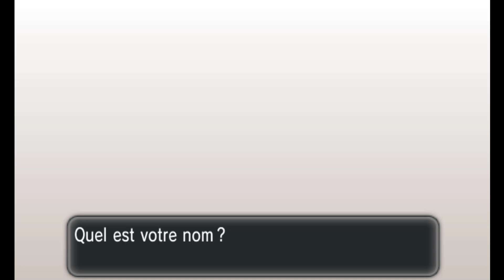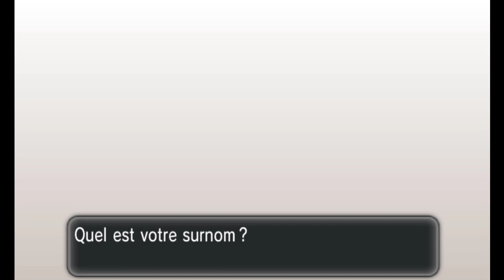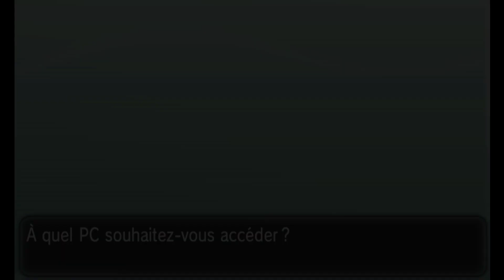INSTANT NOSTALGIE SUR POKEMON Y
Petite vidéo sur le jeu 3DS Pokémon Y